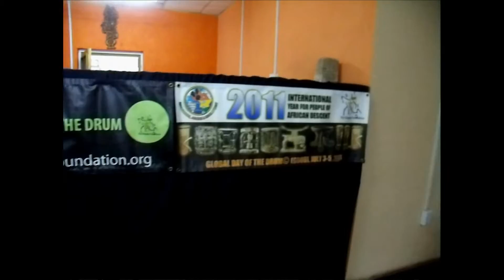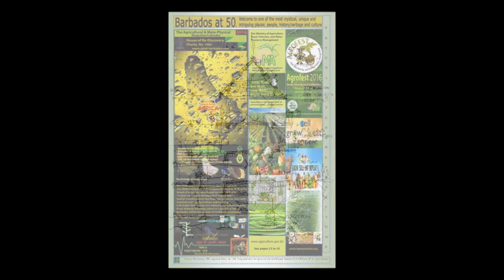Global Day of the Drum 2016 Trailer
Greetings Family, this is the Official Trailer for Global Day of the Drum 2016.

   A warm welcome to sixth Global Day of the Drum™ 2016

ACTIVITIES:
July 5th, 6:00pm Drum Call in Pretoria, South Africa
              12:00 noon: “Drum Response” to the African “Drum Call, in Independence Square.
               5:30pm starting of the GDOD Barbados drum parade at Independence Square, to the Queens Park Gazebo.
               All are welcome to join, community groups are welcomed

The Barbadian global synchronization of drumming will begin at 6:00pm to 6:18pm, in two nine minutes blocks, the first (9) minutes is for the ancestors, and the elders who came before. The Second (9) minutes is the official rhythm for GDOD 2016; a 5/5 tact with an occasion 6 off set riff as the ”Call and Response”.

This will be followed by “the analogy of the missing drum”- Psychological Reparations? by our key note speaker, historian Trevor Marshall in his capacity as a member of the National Reparations Committee.

Entertainment:
Drumology sessions with various drummers
-The GDOD song with the Might Gabby backed by;
- The “Street Life” Band:  Aaron Ifill, Romario Wilkinson, Marlon Edward and guest,Dwain Gill, David Niccolls and more.
- John (Birdman) Gibbons
- Cavil Best and Anthony Elson (Tuk Fah So)
- Victor “Tula” Lewis
- Participation for various community groups

GDOD Math and the Numbers:
July 5th, 2016, fall under the sun sign is Cancer, the day is envisioned to be filled with spiritual upliftment;
5+5=10, to balance the (5) we need to ad (5) making it 10=1=SUN
The event will be finished around 7:00pm